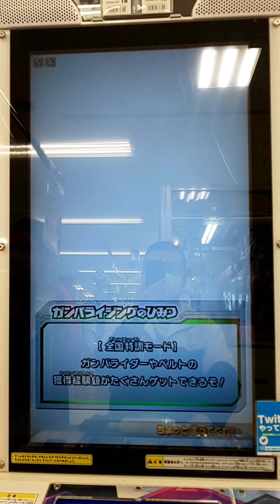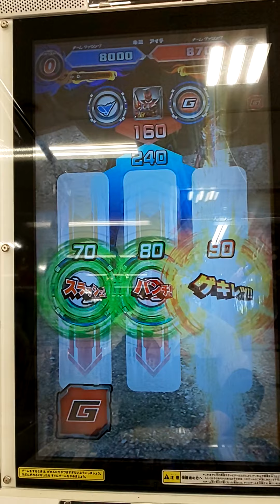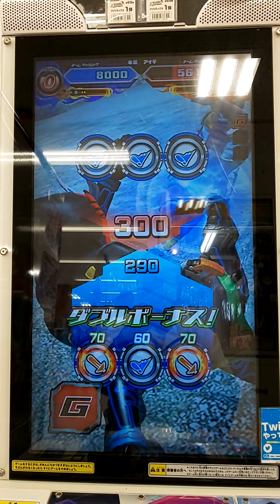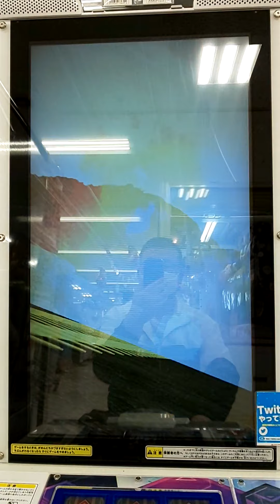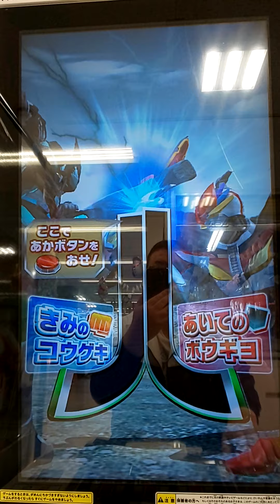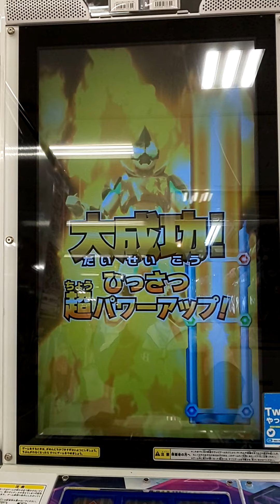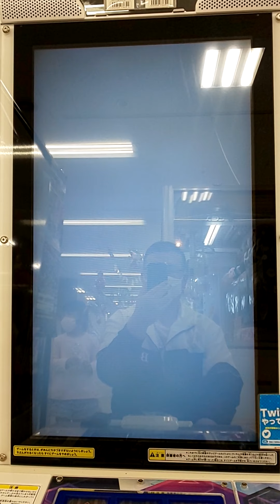ガンバライジング リリリミックス1弾